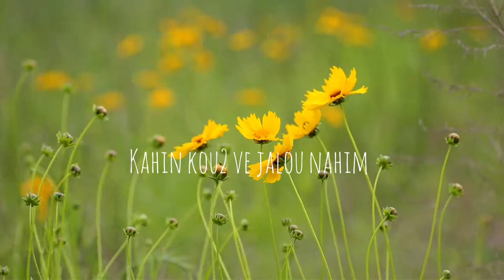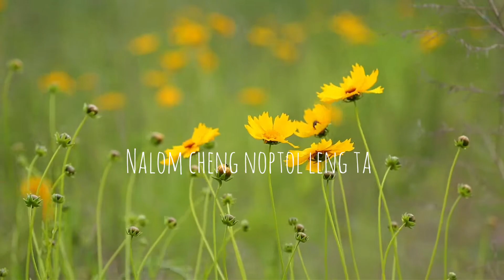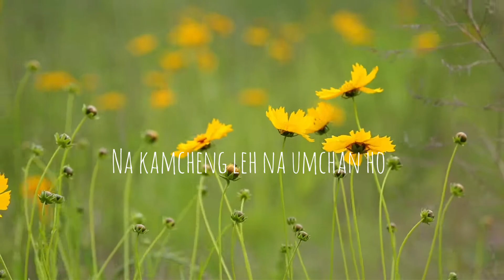Boilhing la choina || wycliff Lunneo Kipgen